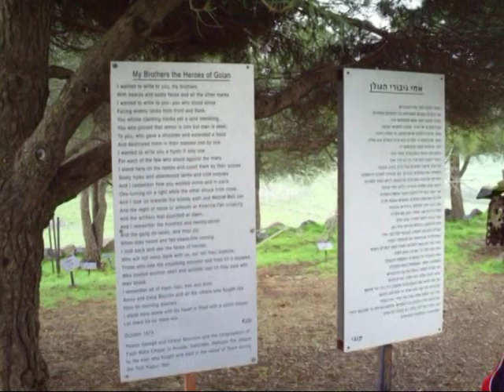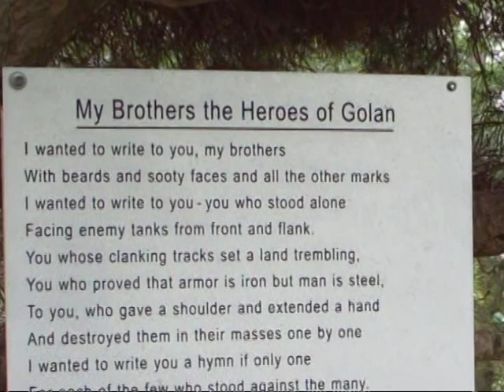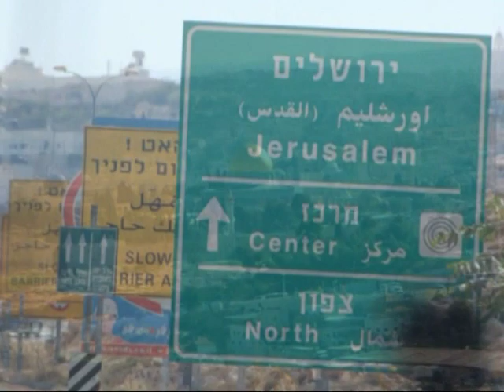Looking Back... Israel Trip (March 21, 2010)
Please leave us a comment to tell us where you are watching from.

A Christian Church with a Jewish Heart
Fitchburg, MA

Join us live on Facebook -  FCC Fitchburg
Saturday Shabbat Service at 11am (EST)
Tuesday Night Bible Study at 7pm (EST)

Current sermons are uploaded weekly
Archived sermons are uploaded daily